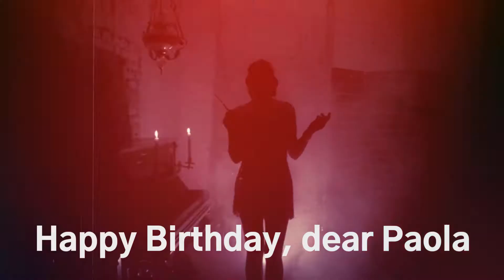PAOLA JAZZ Happy Birthday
Liebe Paola

Herzlichen Glückwunsch zu Deinem Geburtstag.
May all your dreams come true.

Liebe Grüsse

Gunvor